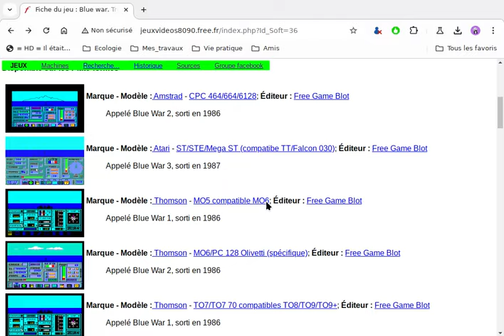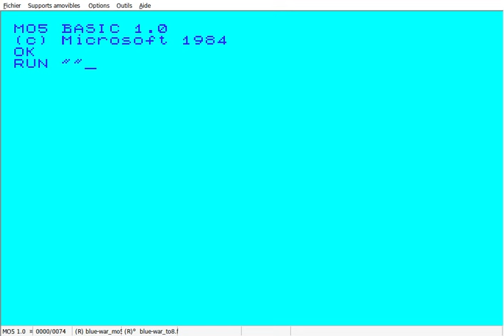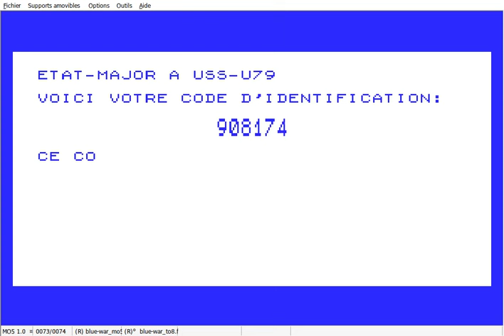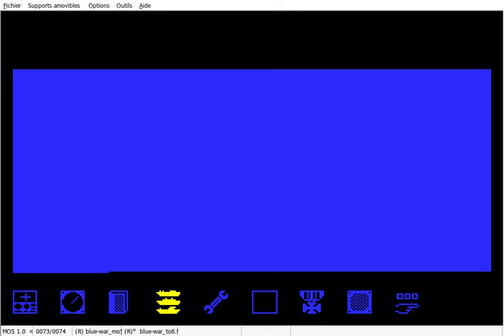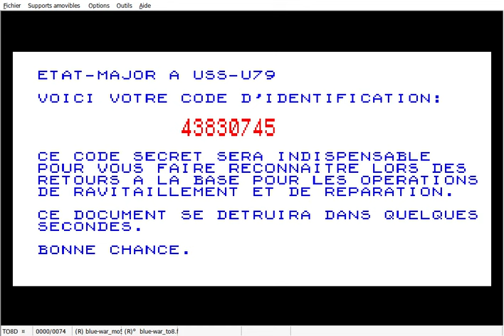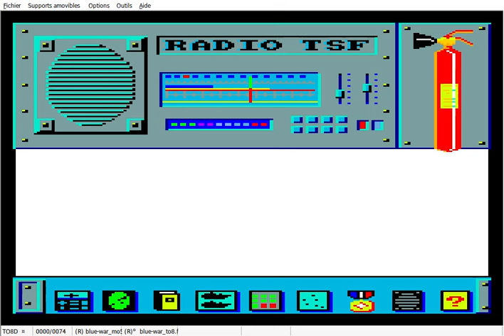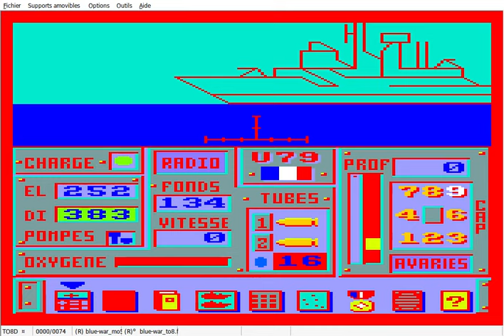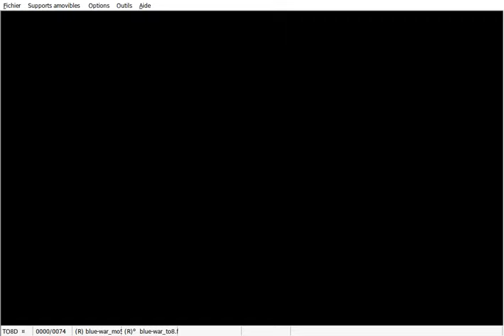Test du jeu Blue War (Free Game Blot 1986) sur Thomson MO5 puis TO8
Ce jeu de simulation de osus marin est basé sur le film "Le bateau" de Wolfgang Peterson

La vidéo présente les jeux de la société Free Game Blot, et la version MO5 puis TO8 (avec missions accomplie dans la versions TO8). "Blue War 2" et "Blue War 3" sont les même jeux mais avec des graphisme adaptés aux différentes machines.

00:00 Présentation de Blue War et Free Game Blot
01:50 Version Thomson MO5 et TO7
07:35 Jeu sur Thomson TO8

Téléchargement de Blue War sur MO5 et TO7 (48 kO nécessaires) sur DCMoto